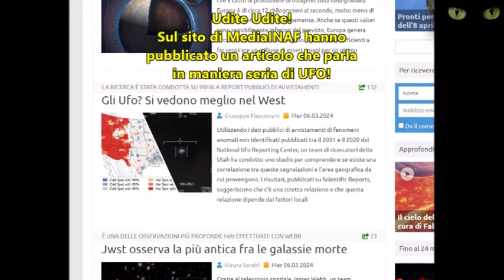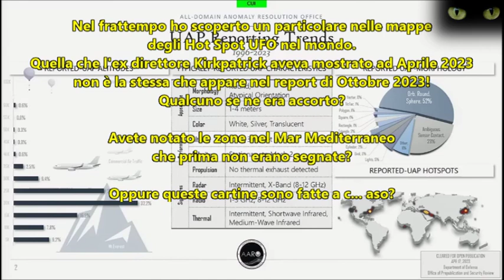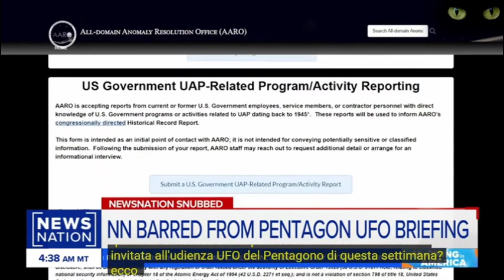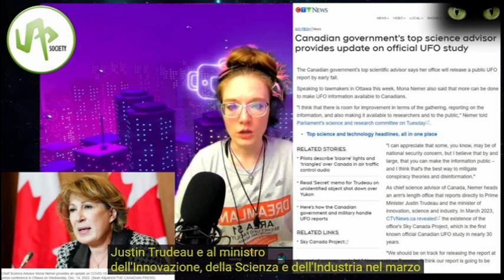News e Info _by Akhremenko (7 Mar 2024)